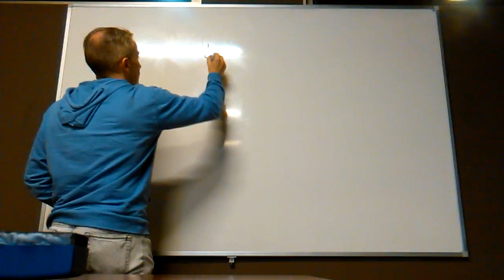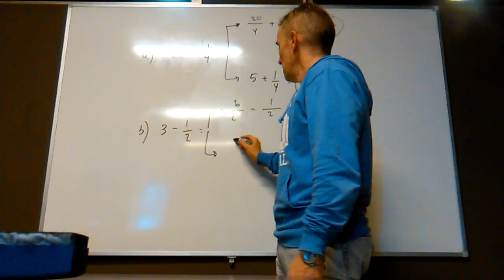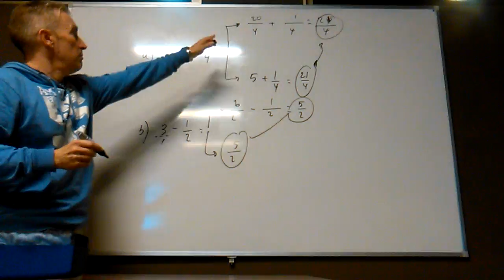Fracciones y números mixtos